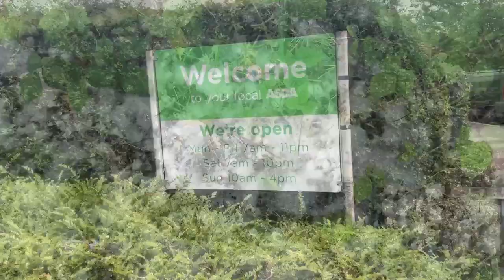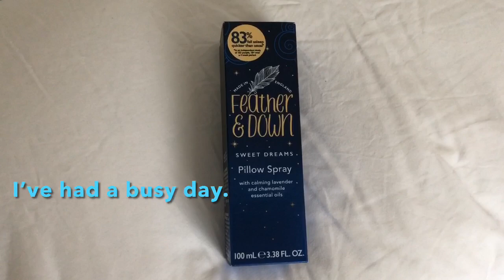Day 3 My favourite place FROME.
Once again thank you so much for joining me on my little adventures in Frome.

I have been a busy bee today, walked my little socks off ( even though I didn’t have them on ) 😂

Managed to get lost slighty, purchased some amazing fabrics which I will share with you all in my next podcast

Hope you enjoy my snippets of the day as much as I have in putting them together for you.